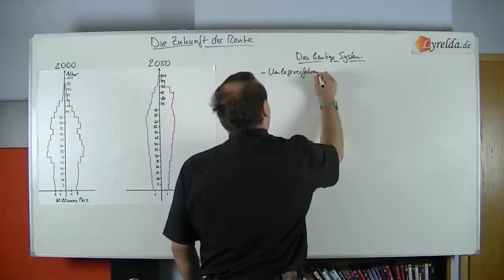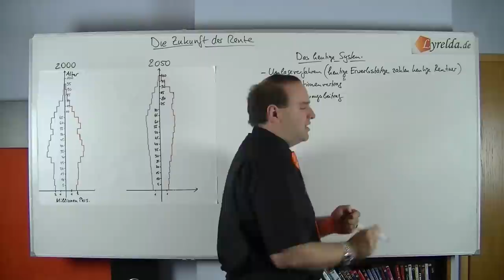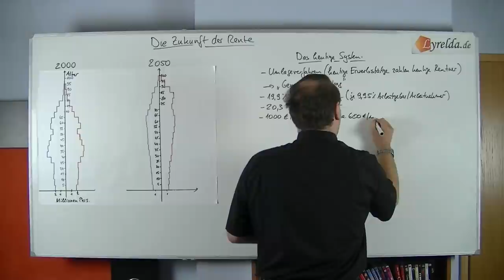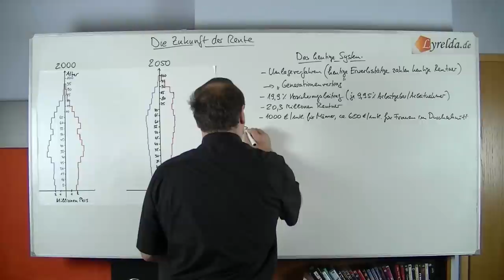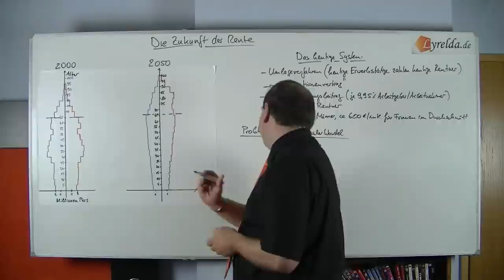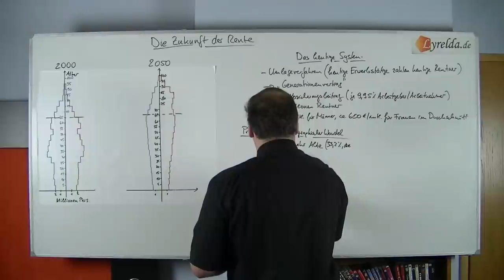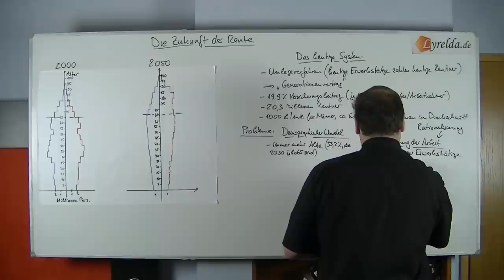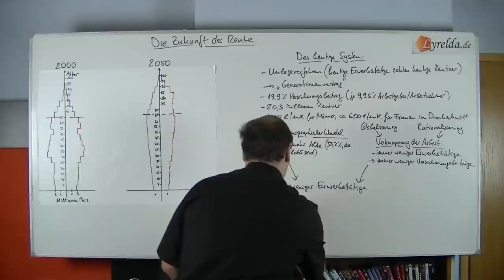Rentensystem - Lyrelda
LyreldaHD